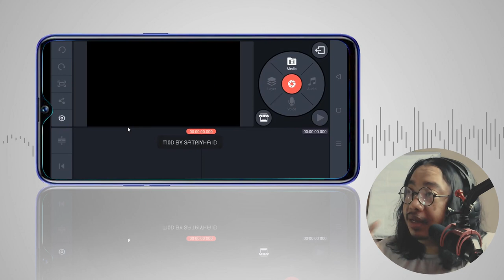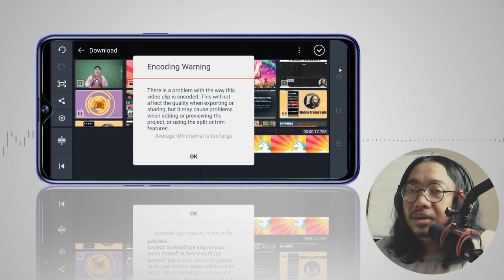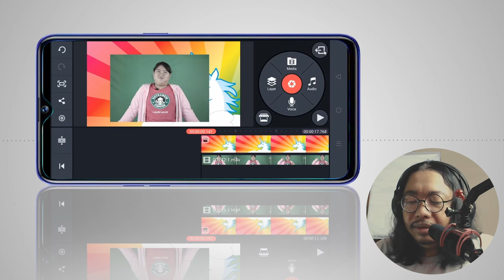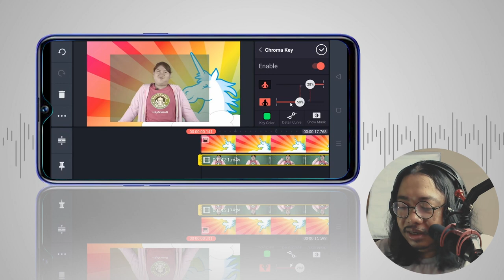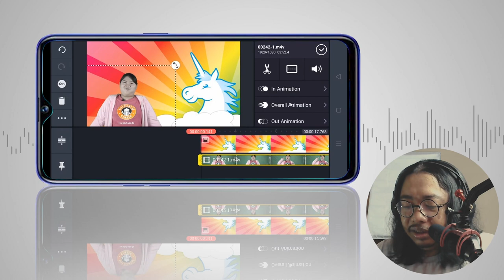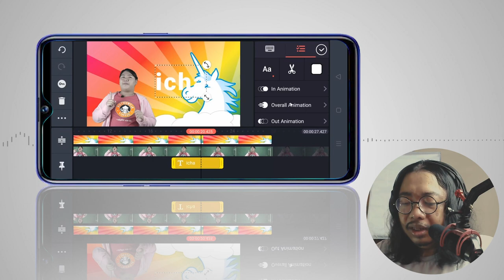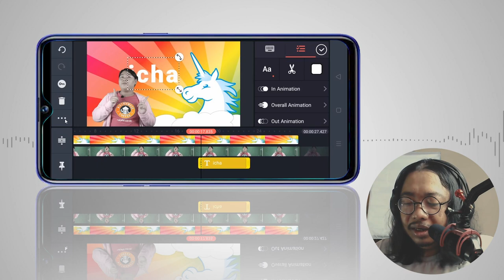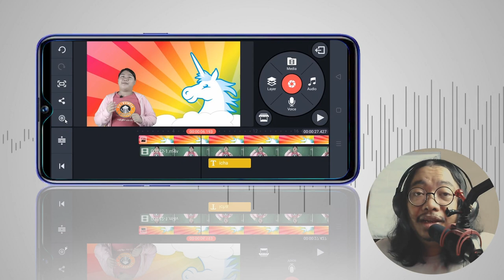Tutorial Compositing Green Screen di Android Dengan Kinemaster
Kali ini saya akan membahas mengenai cara compositing video green screen menggunakan aplikasi video editing di Android, yaitu Kinemaster.
Jadi hanya dengan bermodalkan smartphone Android, sekarang kita bisa melakukan compositing sederhana seperti ini.
ok, selamat menonton, dan semoga tutorialnya dapat bermanfaat...

Salam Kreatif...!